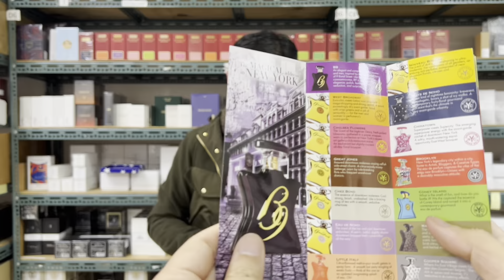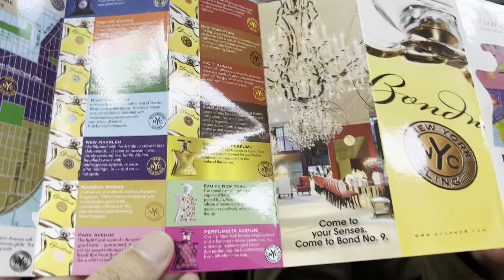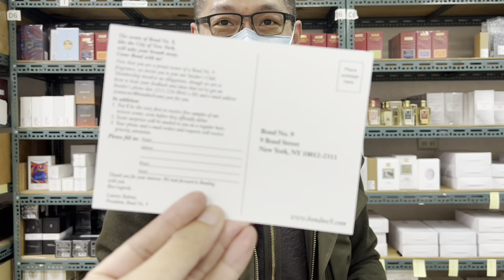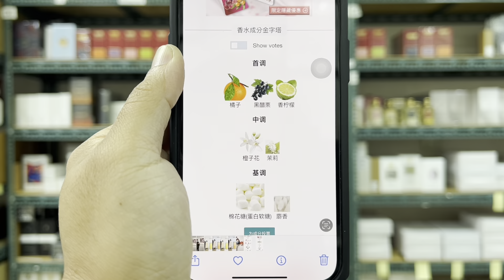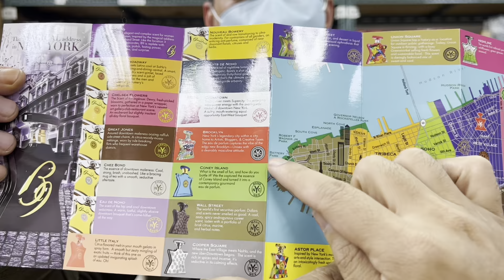妳今天香了沒？Bond No.9 邦德9號 LIBERTY ISLAND 自由之島淡香精 100ml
香調：花果香美食調
前調：橘子 香檸檬 黑加侖
中調：茉莉 橙花
後調：麝香 棉花糖